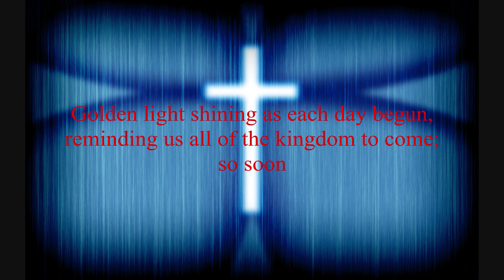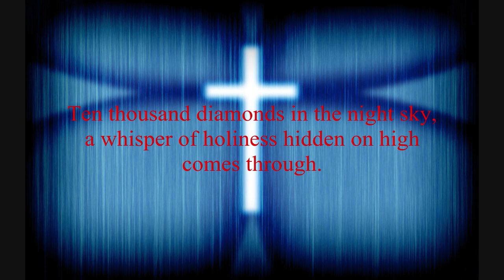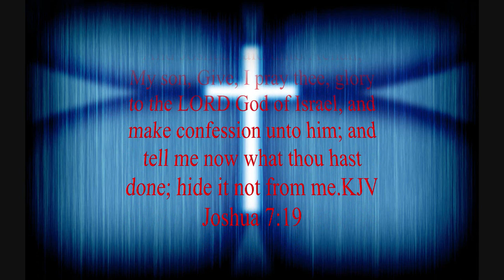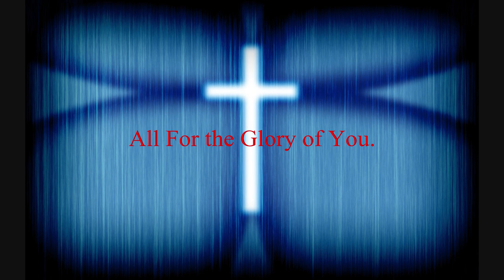Mark Harris: All for the Glory of You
People often ask me "Hey Johnny, what kind of a life do you want to live by?"
Well this is my answer.